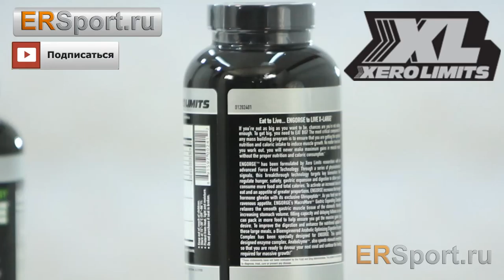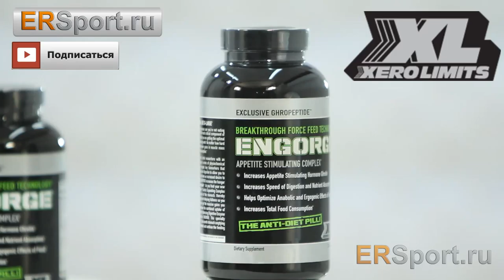Xero Limits История Бренда1+